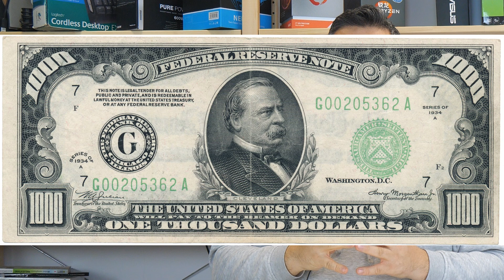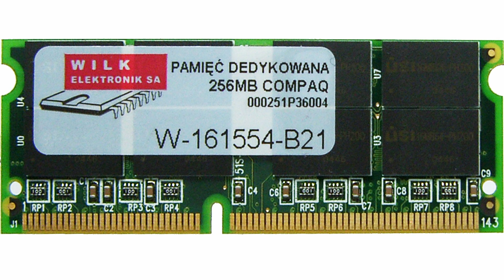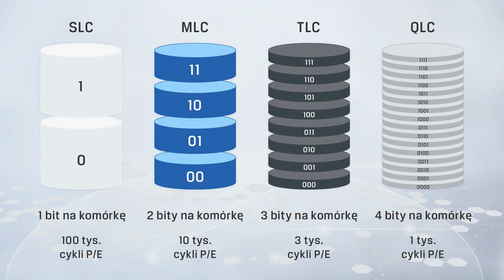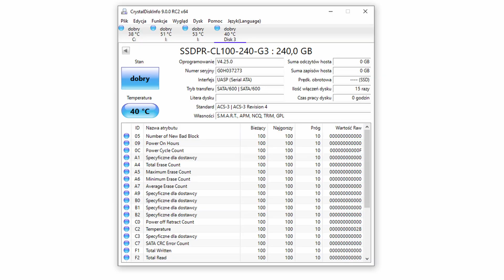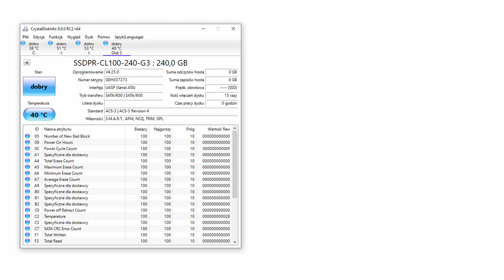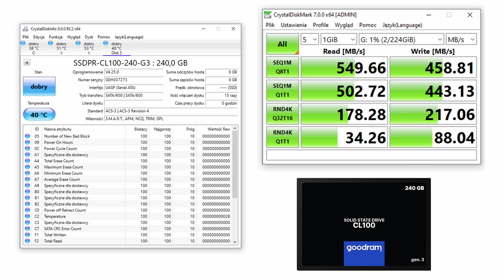Polski Dysk SSD SATA - Goodram CL100 - warto?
Dyski SSD tanieją. Dziś wybór SSD jest czymś oczywistym. Goodram oferuje dysk ekonomiczny CL100, w cenie która dziś nie jest przeszkodą w zakupie.
Ale czy taki dysk to coś co warto kupić? Czy spełnia obietnice producenta?
Możecie się zdziwić.

SSD GOODRAM CL100 Gen. 3 240GB SATA III 2,5
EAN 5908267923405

SSDPR-CL100-120-G3
SSDPR-CL100-240-G3
SSDPR-CL100-480-G3
SSDPR-CL100-960-G3